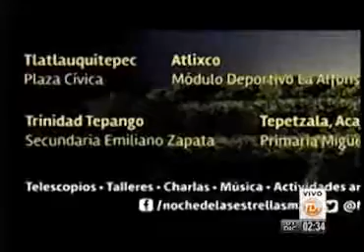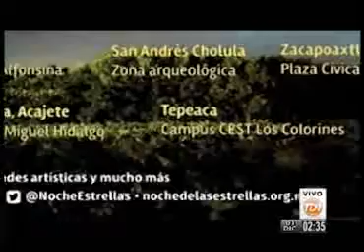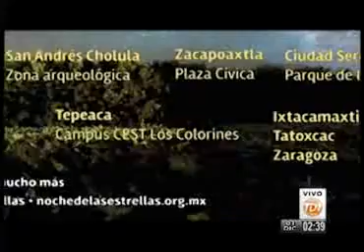Entrevista | Noche de estrellas INAOE